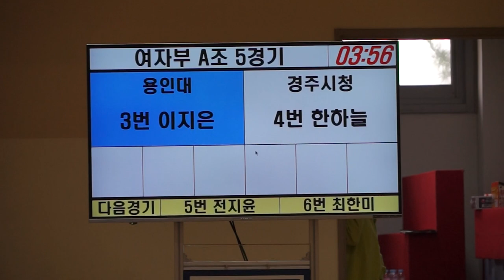3번 이지은(용인대) 4번 한하늘(경주시청)